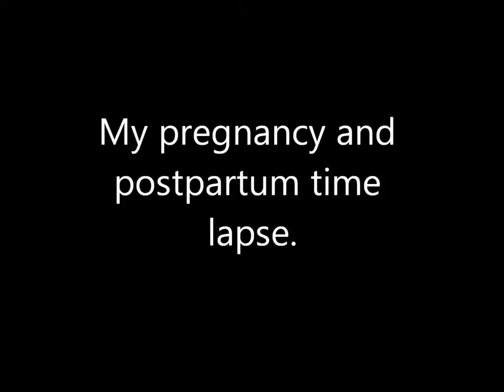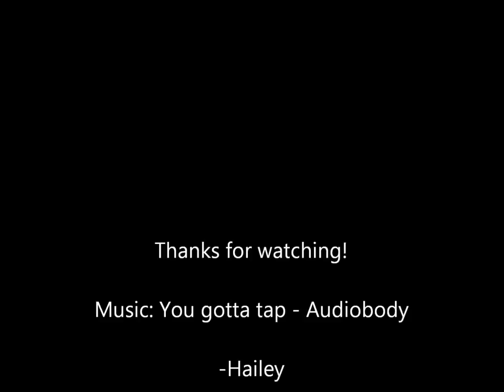Quickest way to lose weight after pregnancy